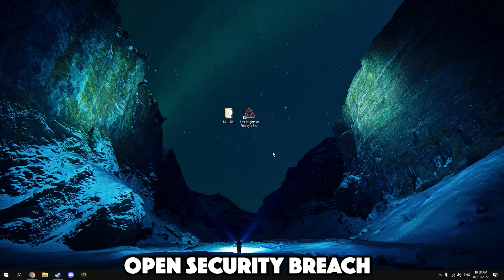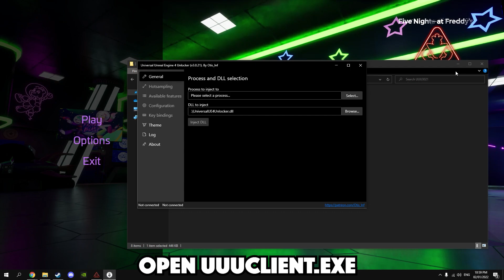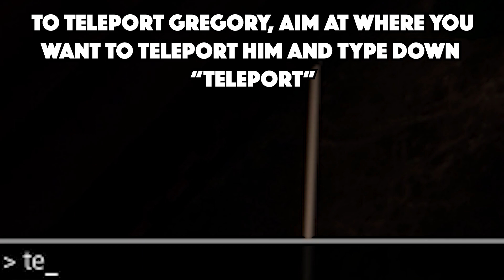HOW TO DOWNLOAD CHEATS (Open HIDDEN MAPS, NOCLIP, MORE) - Five Nights At Freddy's Security Breach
In this video, I will show you how to download cheats for security breach. You can use it to open certain maps (such as the gallery map), to noclip (kinda) and more commands you can use.